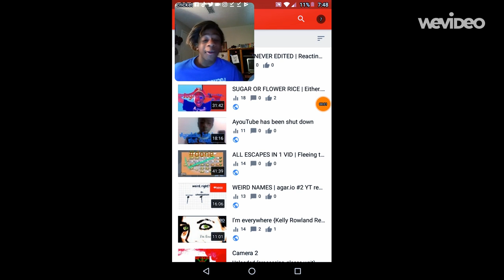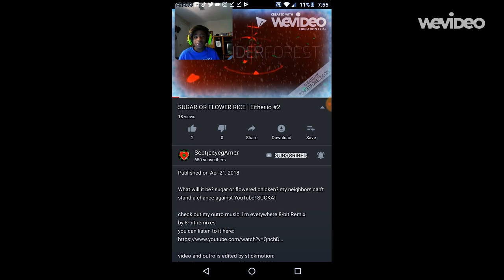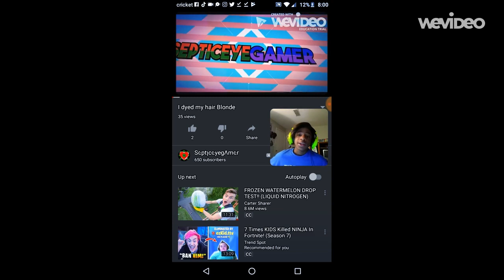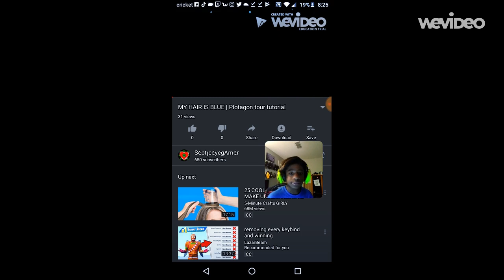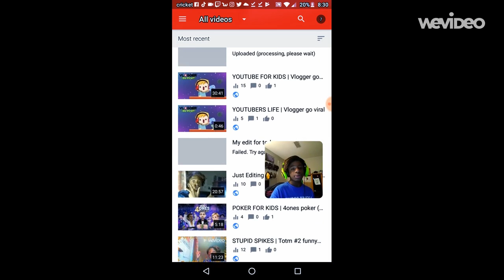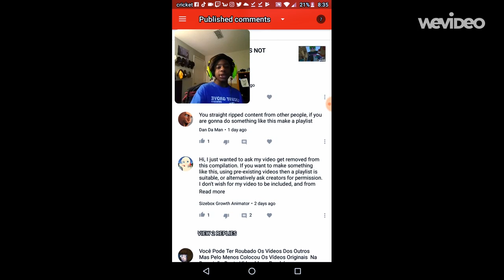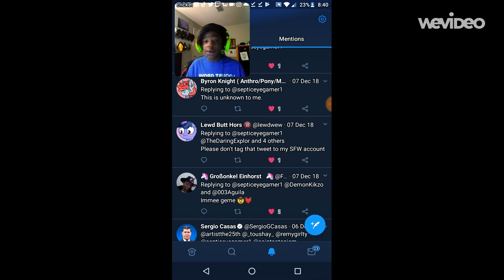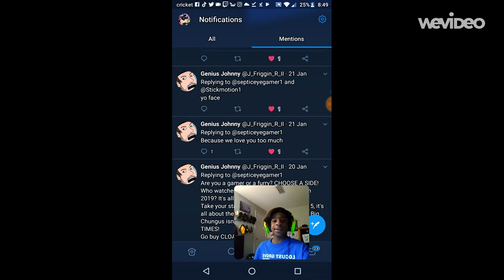MY HAIR IS FRESH | Reading Your Hate Comments